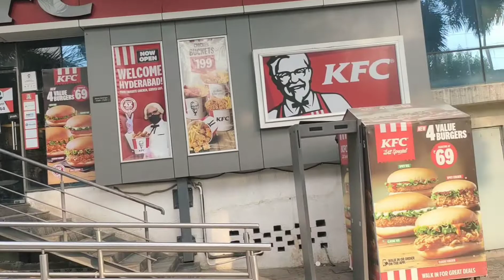imax re kemiti enjoy kalu asantu dekhiba part- 1